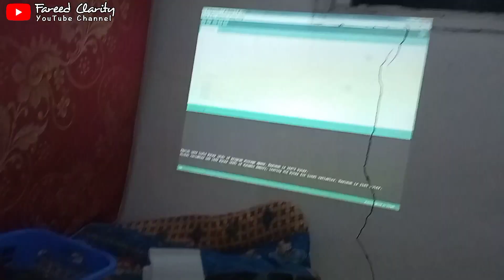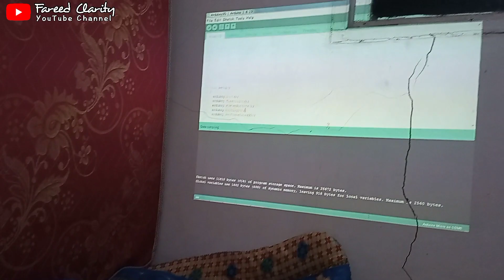Memperbaiki Proyektor INFOCUS Gagal Start/Mati Total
Memperbaiki infocus nyala indikator sebenar lalu mati total gak bisa diapa-apain.
Memakai Partial Resonance Power Supply MR4020
Saat start ada output sebentar.